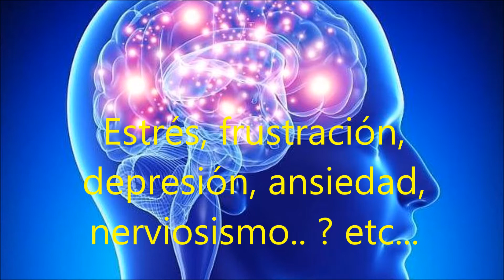Año Nuevo vs Suicidio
Este canal nos sirve para abrir consciencia y despertar de una vida llena de enfermedades y padecimientos creados por la mente y el subconsciente. Pensamientos que nos llevan a una vida llena de depresión y angustia en gran parte de nuestras vidas. Entender que sólo venimos a vivir conscientemente de manera felíz y despreocupante.